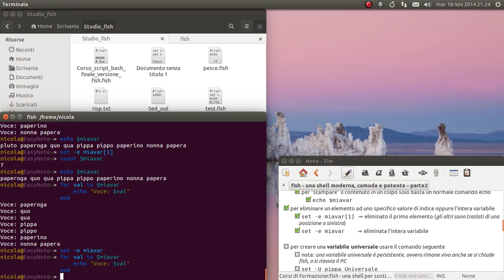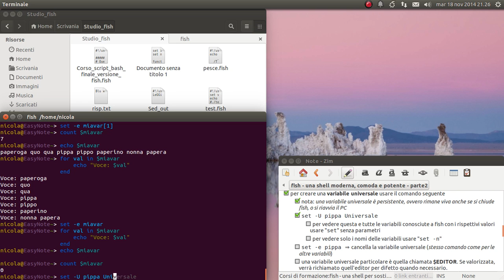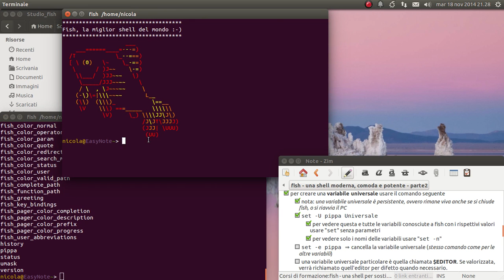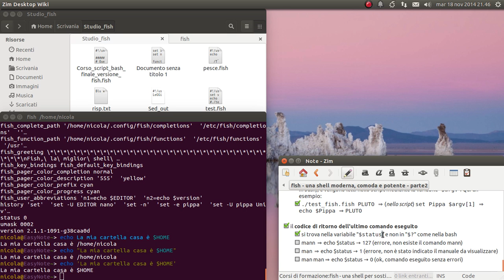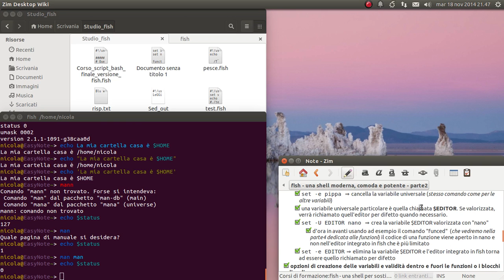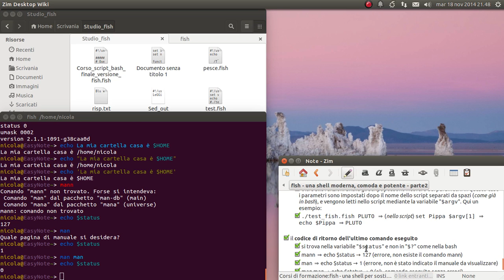fish - una shell moderna, comoda e potente - parte2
La gestione delle variabili

md5sum: 7e41ffbc4c66f529674e1e52dc9dfcc8
sha256: 7e1995d3df688de8706813ebbb9011513b6f4175e8717ab936d6ff31fcdd8c69